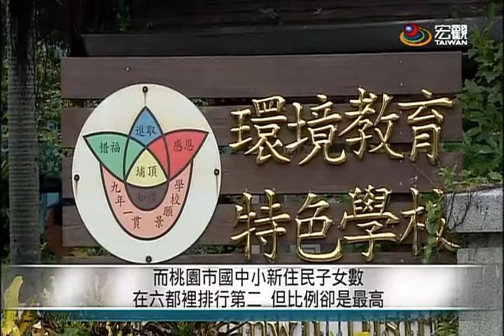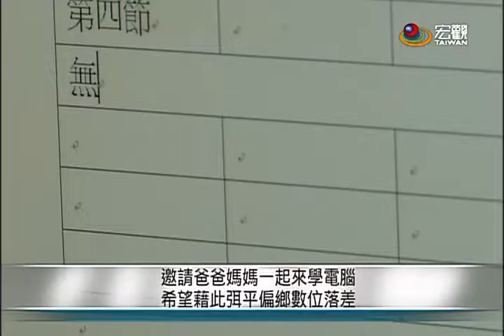暑期免費新住民親子電腦課 鼓勵共學 —宏觀粵語新聞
在台灣新住民和新台灣之子已經超過70萬人次，為了提供偏鄉新住民數位公平機會，提升他們電腦資訊能力，移民署今年暑假在全台偏鄉小學，開辦免費新住民親子電腦課程，也鼓勵親子共學。